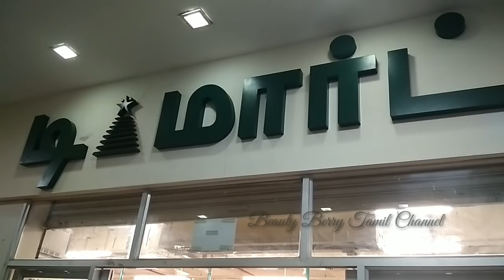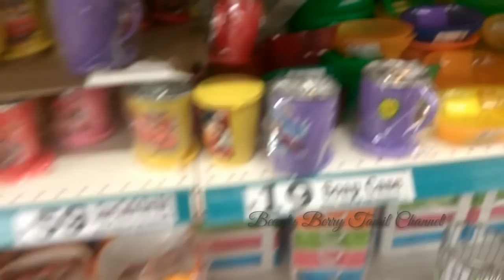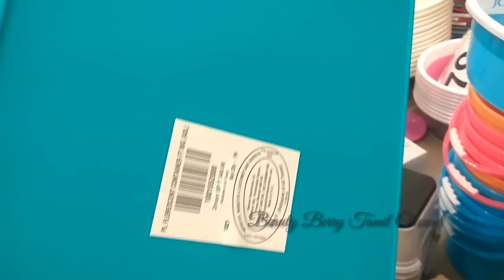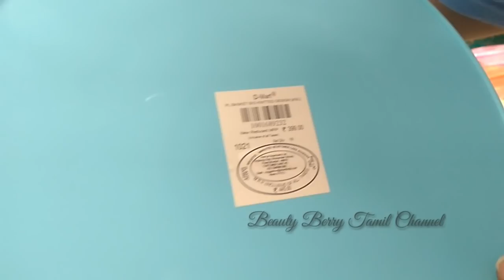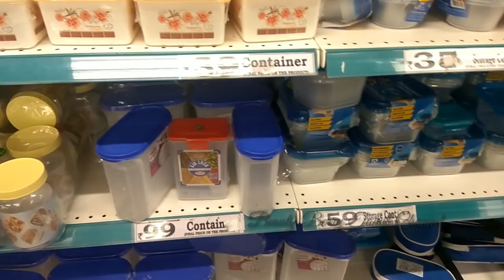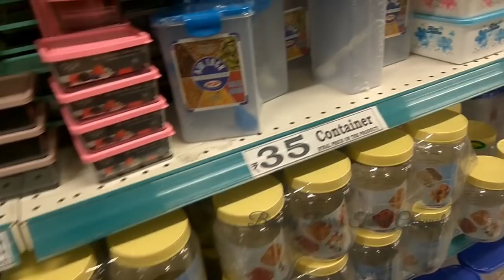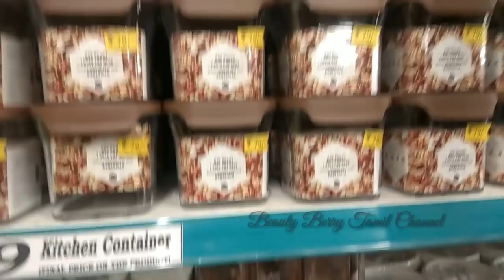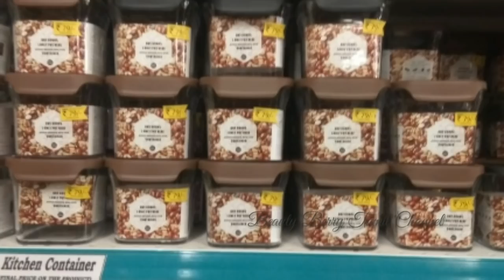DMART Orgnizers and Offers || DMART Vlog - Part 2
Hi Friends,

In this video I have shared DMART vlog part 2, here you can find the organizers and offers with price.. Hope you all will like this video.. Thanks for your support Friends. Keep supporting.

DMart Shop Address in Chennai:

No 262, Chandra Metro Mall,
Ground Floor, Arcot Road,
Virugambakkam, Chennai - 600092